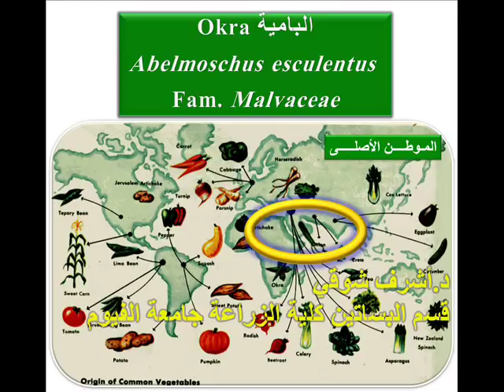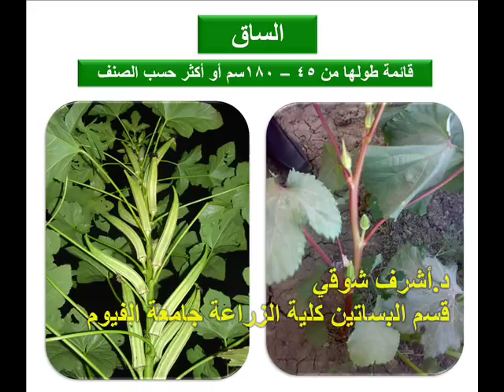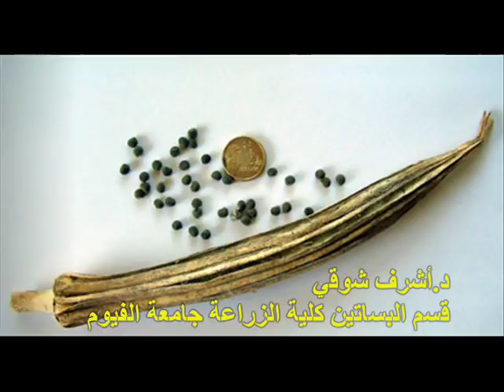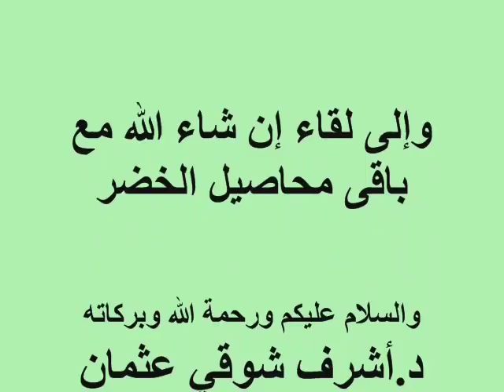(19) الوصف النباتى للبامية ٍAbelmoschus esculentus Okra - مقرر إنتاج خضر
-سلسلة الوصف النباتى | نبات البامية - مقرر إنتاج خضر لطلاب المستوى الرابع كلية الزراعة
د.أشرف شوقى قسم البساتين  كلية الزراعة - جامعة الفيوم
Abelmoschus esculentus Fayoum - Egypt   Ashraf Shawky